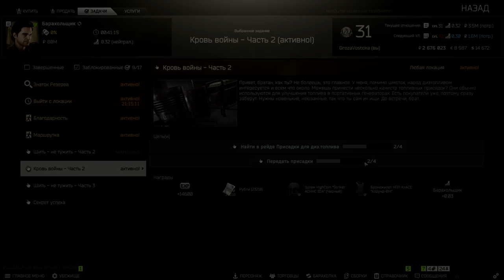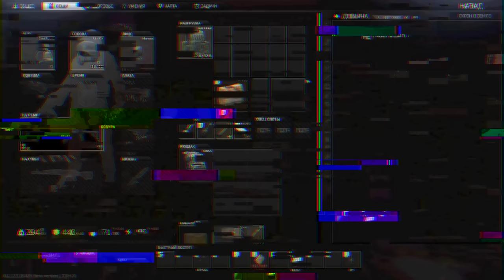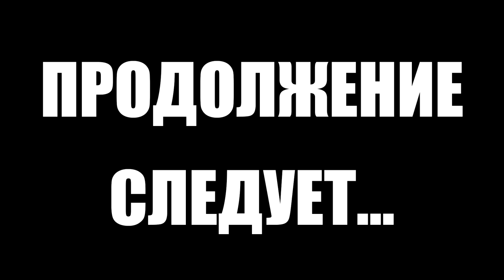Тарков прокачка с нуля. День 29. Путь со дна 4 Escape from Tarkov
4 сезон "Путь со дна" в Тарков. Прокачка убежища, выполнение квестов, прокачка торговцев в Escape from Tarkov. EFT патч 12.12
В этом выпуске выполнены следующие квесты в Тарков:
1. Картотека. Часть 1 (Барахольщик)
2. Картотека. Часть 2 (Барахольщик)
3. Шить не тужить. Часть 1 (Барахольщик)
4. Шить не тужить. Часть 2 (Барахольщик)
5. Секрет успеха (Барахольщик)
6. Борода не нужна (Терапевт)